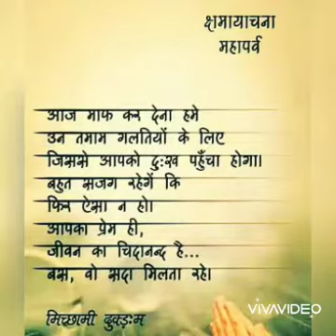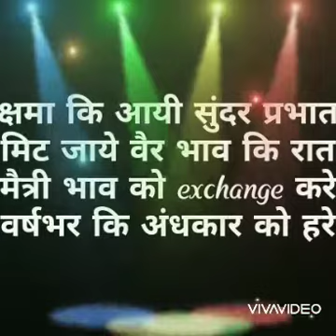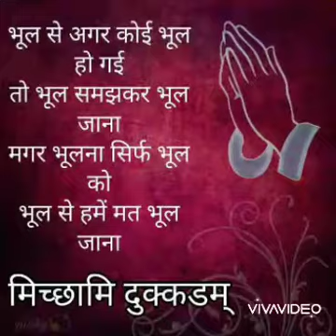“क्षमापर्व :मानवता का पर्व"🙏🙏खमतखामना सा🙏🙏